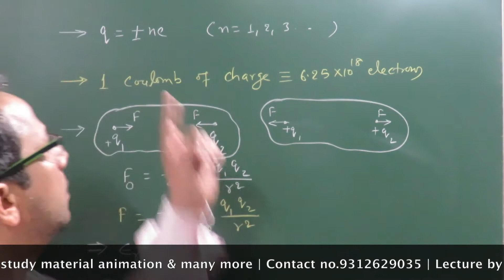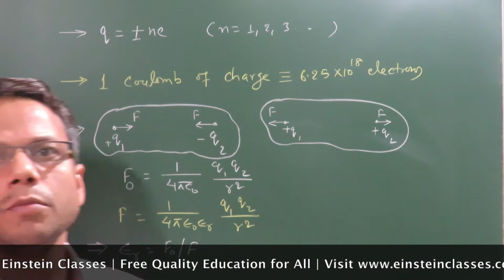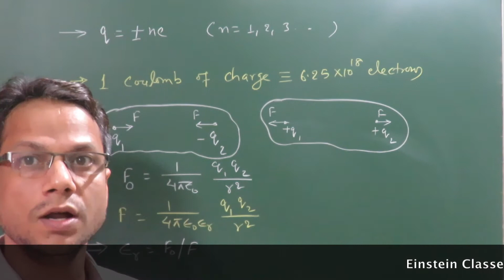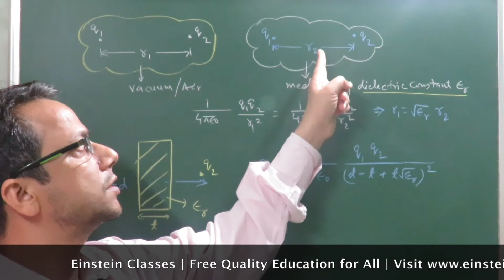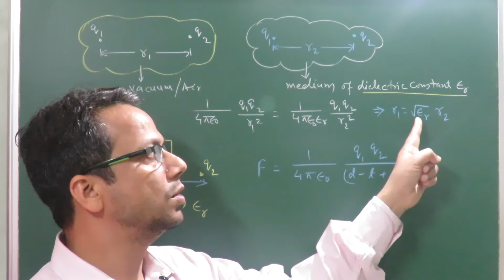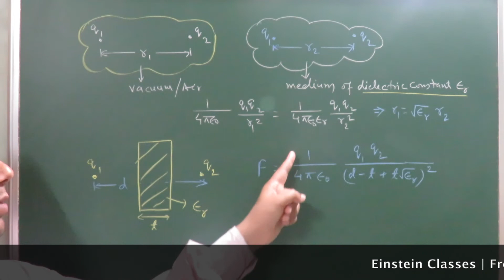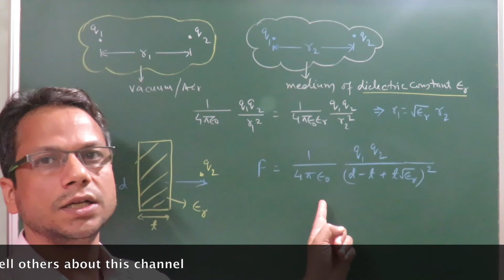JEE Main/Advance: Formulae/Key Points/Short cuts(Electrostatics Part 1) by IITian